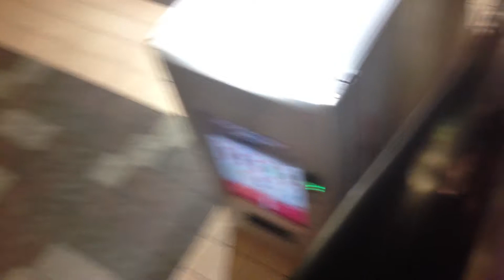Schindler Escalators near Food Court at Colonial Brookwood Village in Homewood, AL